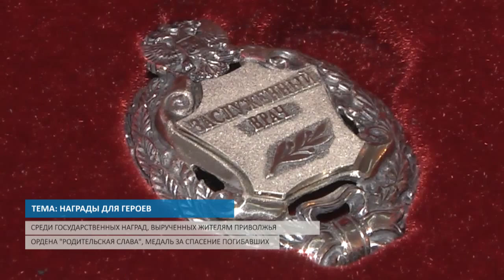САМЫЙ ЭФФЕКТИВНЫЙ ГУБЕРНАТОР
А также награды для героев и платные парковки

Более 90 процентов нижегородцев считают Шанцева самым результативным губернатором области

В Нижнем Новгороде началась подготовка к бизнесс-саммиту, который пройдет в сентябре

Платные парковки появятся в центре Нижнего Новгорода

Михаил Бабич по поручению главы государства вручил награды жителям округа